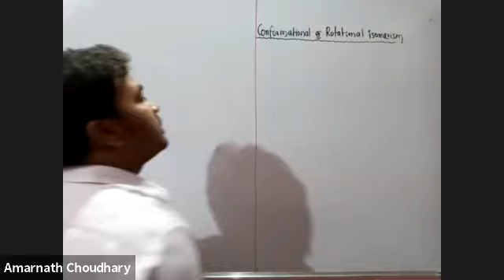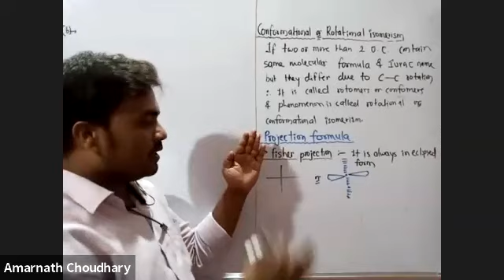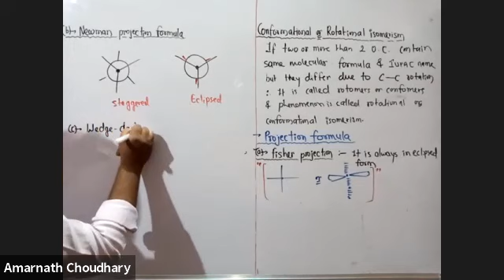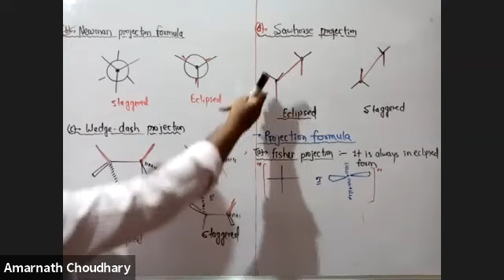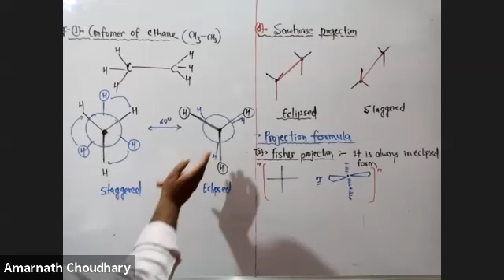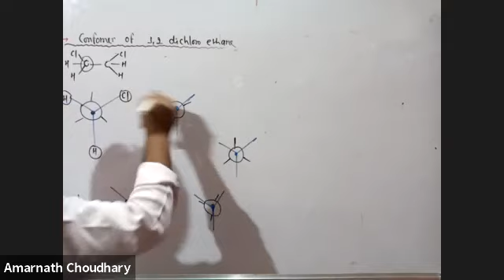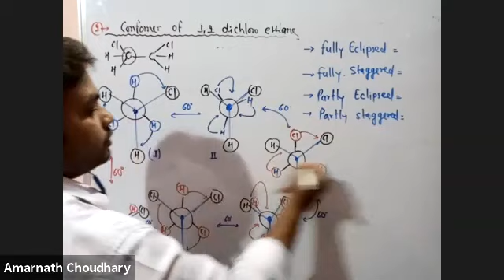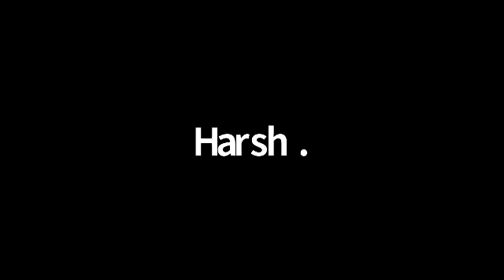L-12 Isomerism- Conformational Isomerism (TGT JEEEE) 21-06-21